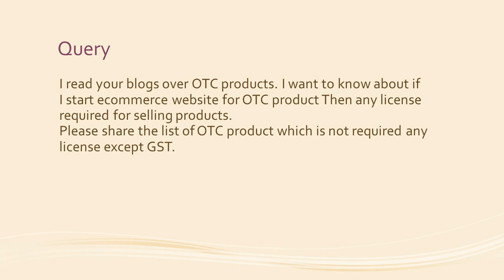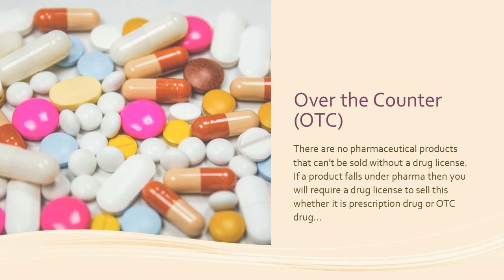Is it drug license required to sell OTC drugs in India क्या OTC ड्रग्स को बेचने के लिए ड्रग लाइसेंस?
क्या OTC ड्रग्स को बेचने के लिए ड्रग लाइसेंस चाहिए?
Is it drug license required to sell OTC drugs in India?